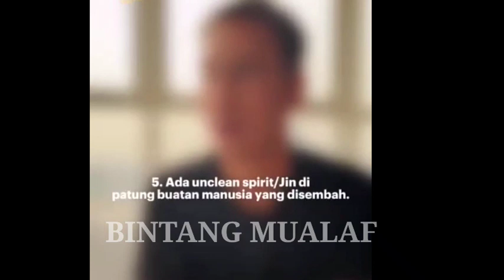SAIFUDIN IBRAHIM NGEBET INGINKAN UAS MASUK PENJ4R4, KET4MPOL DANIEL MANANTA !!!